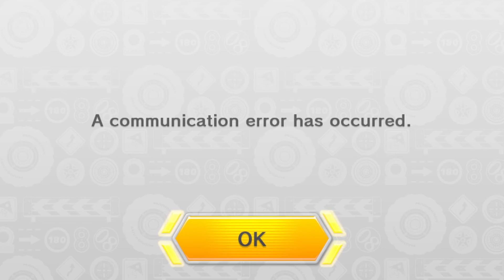RACING IN MANKALOR'S STREAM | Mario Kart 8 | MK8 Races Online | Tournament Info In the Description!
Enjoy MK8 Online Races in 1080p 60fps! Remember to Like,

In this video, I played against Mankalor during one of his 200cc livestreams where he raced against viewers.

Mario Kart 8 60fps is fun to watch with the speedy racing going on, so watch the video in HD 60fps!

Background Music: Mii Channel Hip Hop Remix/Instrumental *Wii Music Remix* (prod. B.R. Beats)

For more on swapping Mario Kart 8 Music files, go to this video and read its

Mario Kart 8 is kart racing game for the Nintendo Wii U. If you plan to join me in the Mario Kart 8 Road to 25000, subscribe to be aware of when I do a livestream of my Mario Kart 8 Road to 25000 series!

For more on Mario Kart 8 Custom Music and Modding, go to this video and read its